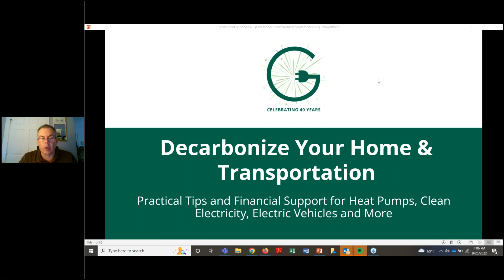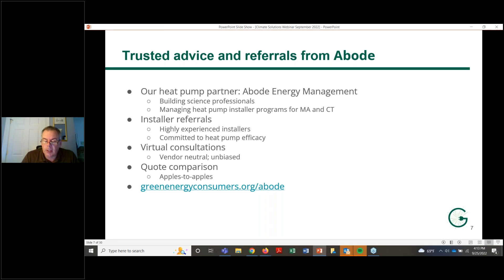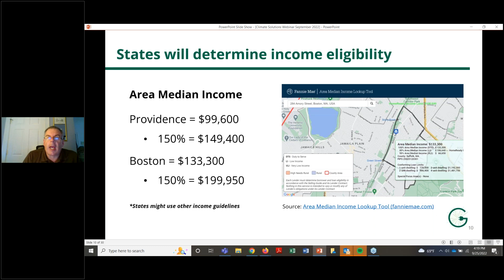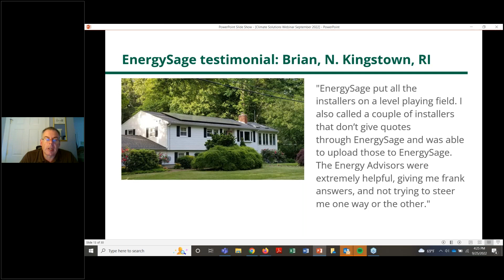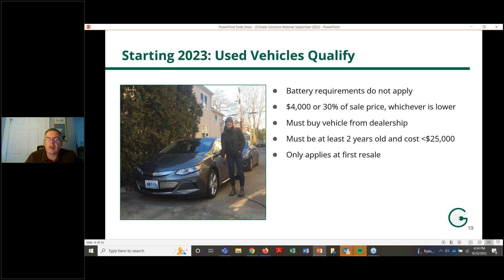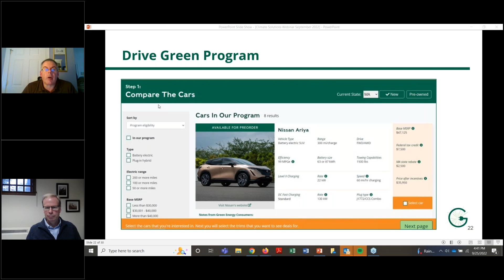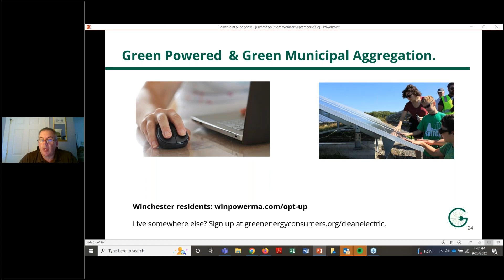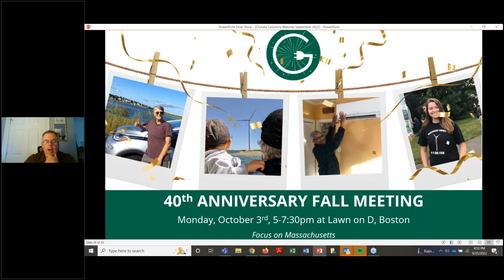Decarbonize Your Home and Transportation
Winchester celebrates Climate Solutions Week! At this webinar, we gave practical tips on how you can reduce your climate impact. Learn all about clean heating systems, electric vehicles, renewable electricity, including current and upcoming financial incentives from the federal and state government.